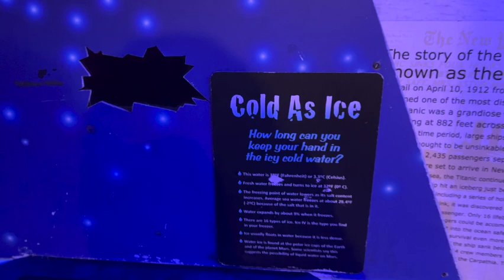Eating with Dinosaurs!!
Jose and I go to Orlando and bring you guys along. Hope you enjoyed this video.